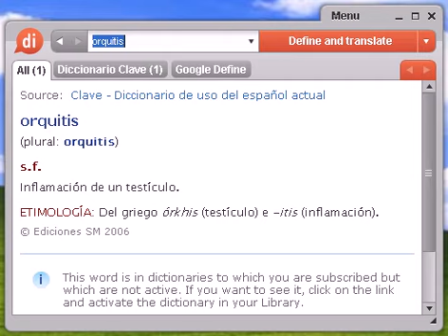Definición de orquitis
orquitis, diccionario, define, definir, significado, español, castellano, Dixio